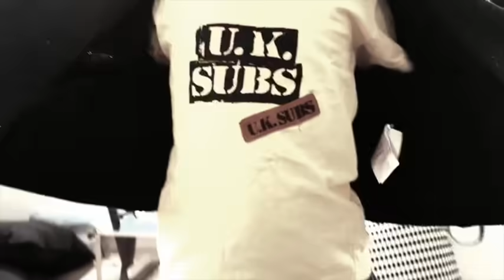NO FRIENDS! The Coronavirus' Crisis Lockdown Anthem by 6 year old Matilda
6 years old woke up one morning during Coronavirus crisis lockdown saying she had words for an "Adolescents kinda sounding song". With a little help from her dad (BB Quattro in Suzy & Los Quattro), here's your Lockdown Anthem!
Mastered by Prades Mastering, thanks!